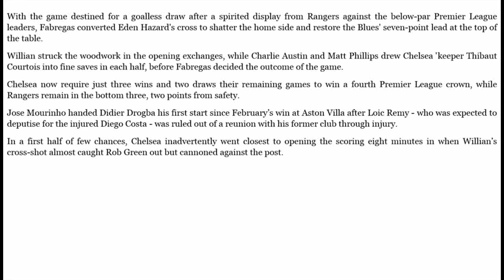Cesc Fabregas, Celebrates his winner